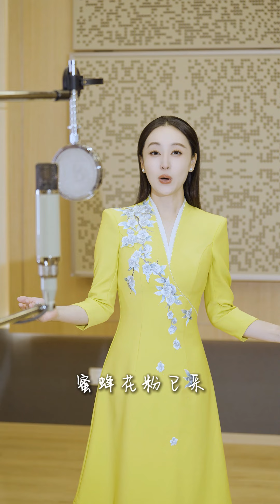周旋《春去春又來》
《春去春又來》這首歌表達了對心上人的深切期待與無盡思念。它以春天為背景，透過「春去春又來」的寓意，傳達了對時間流轉的感慨，以及對與心上人重逢的渴望。無論時間如何變遷，對心上人深深的思念和情感永久不變。